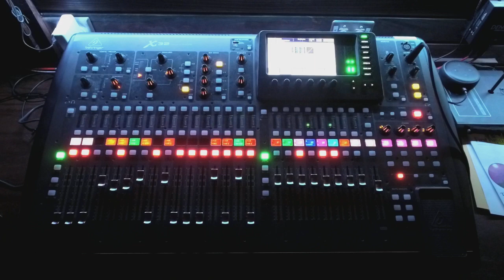Worship Primer (Contemporary Style)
Ever wanted just a top down quick primer on what comprises worship? Well, you're in luck. Let's throw down with just that. This week's episode, we will focus on the contemporary worship style.